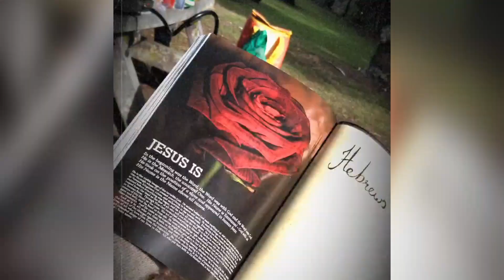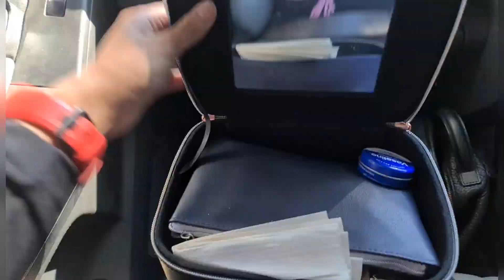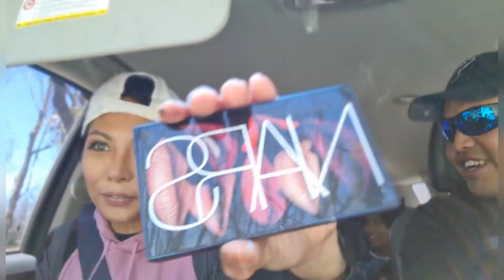Extreme Make-Up Challenge | My 1st time on The Track and as a Passenger you felt like Dying!!!!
Mix emotions on this Vlog.. Crazy  day for me. Its my first time joining my Husband for a Off road or 4wheel driving. I can even breath when they do the track.